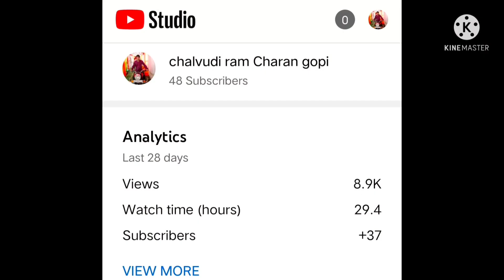please subscribe my channel for all tqu support for me all subscribe 🙏🙏🙏🙏 🙏🙏